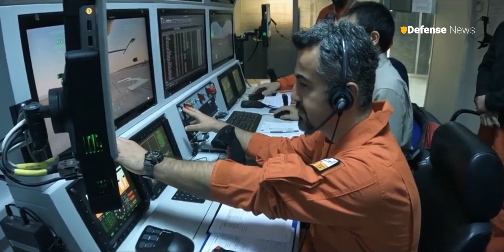Turkey: First Flight of Latest Stealth Drone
latest news
Welcome back to the Defense news channel for a discussion about the successful maiden flight of the Anka-3, a flying-wing unmanned aerial vehicle developed by Turkish Aerospace Industries (TUSAŞ). During its inaugural flight, the Anka-3 reached a speed of 150 knots and executed a runway overshoot test. Defense News is a YouTube channel dedicated to military world lover.